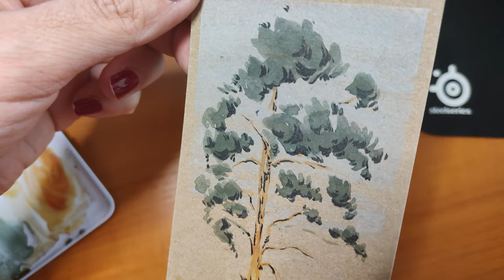Simple Pine Tree in Ink and Watercolor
Hey there,

I'm Roxi, and together, we'll continue on my journey back into drawing, inking, and coloring.

In this video, I'll be illustrating a pine tree using watercolors and ink. Throughout the process, I'll be experimenting with rendering foliage, texturizing trunks, and working towards better composition and coloring. For this piece, I challenged myself by starting directly in watercolor, on an already rendered background. Not having that blank slate makes it easier for me to start sketching. Gradually, I then added a few shadows here and there, and finished everything off with black ink. I must say, I feel pretty proud of this one. I love the way it turned out, and the colors and overall harmony simply make me love it.